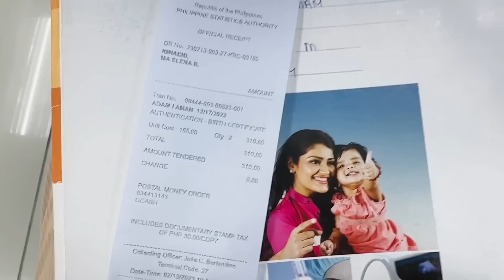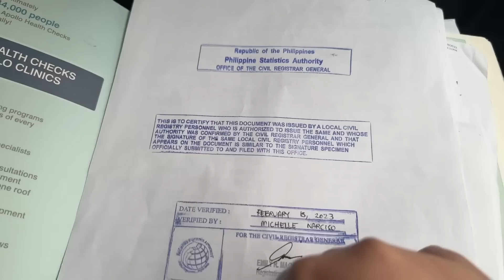May PASSPORT na si ADU at may pasurprise si INDIANONG ASAWA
Kami ay isa ng ganap na FIlipino Indian FAMILY. Dito sa mga vlogs namin isshare ang lifestyle bilang isang interracial family. Dito niyo mapapanood kung pano mamuhay sa india ang isang pinay at paano mamuhay ang isang indiano sa pinas dahil kami ay magpapabalik balik sa Pinas at India.

Adi, Elena and Baby Adu's life

We are a new Indian Filipino family. We share our lifestyle as interracial family in our vlogs. As we will keep moving from India to Philippines, you will get to see how a filipina lives in India and how Indian lives in Philippines.